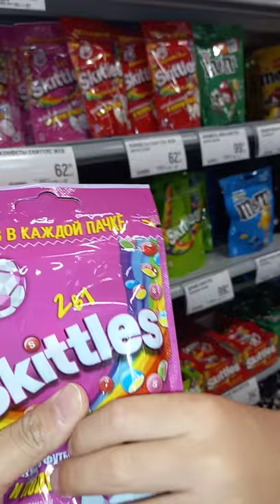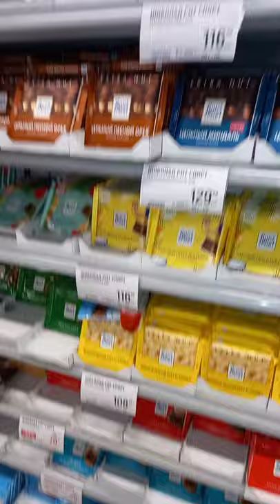At Globus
grocery time with nestor at globus